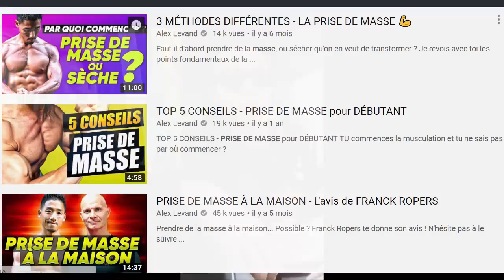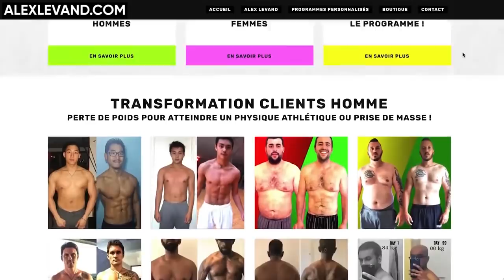ABDOS SAILLANTS - Tortue Géniale te dévoile SES ASTUCES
Tortue géniale montre ses abdos après seulement 3 mois d'entraînements dans sa Kame House.